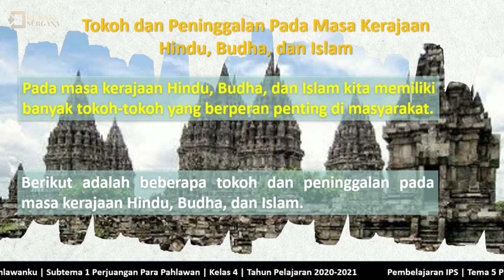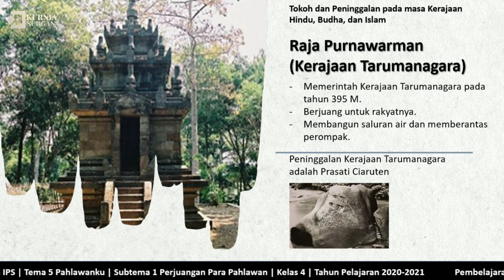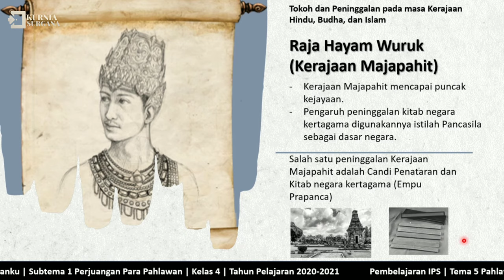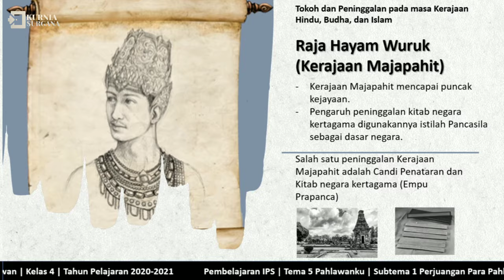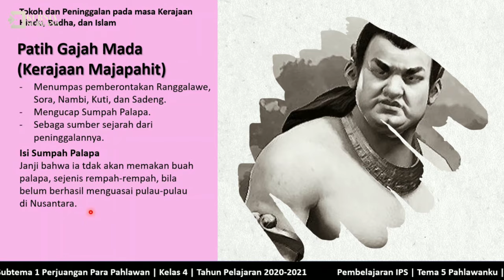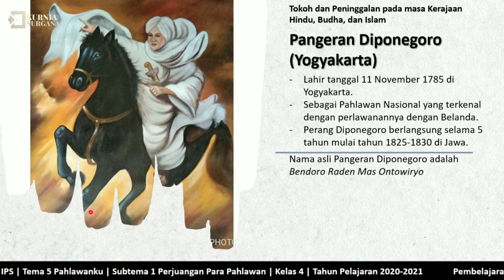IPS Kelas 4 Tema 5 Subtema 1 | Perjuangan Para Pahlawan | Tokoh dan Peninggalannya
Pembelajaran IPS Kelas 4 Tema 5 Subtema 1 materi tokoh dan peninggalan pada masa kerajaan hindu, budha, dan islam sehingga siswa dapat mampu menyerap dan menambah pengetahuan sejarah.
semoga video pembelajaran ini bermanfaat bagi kita semua. amin